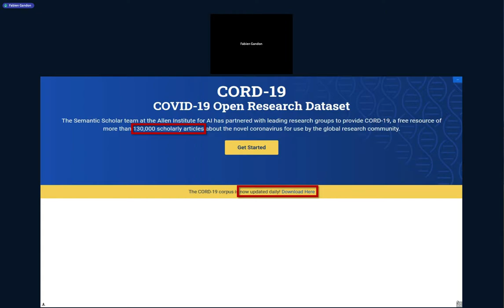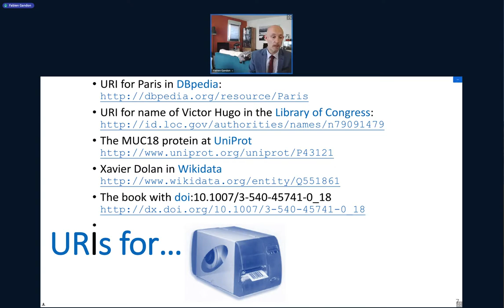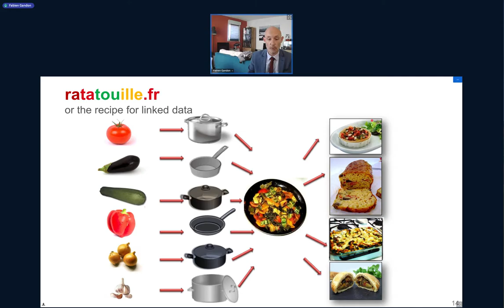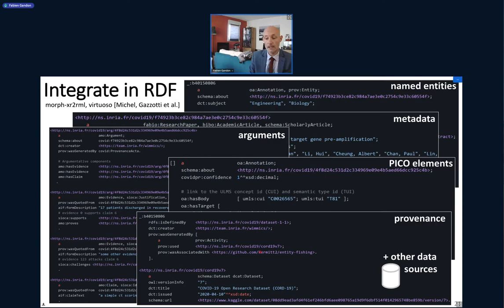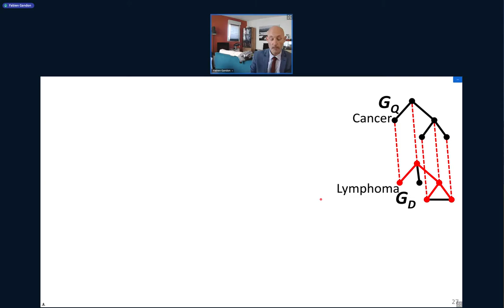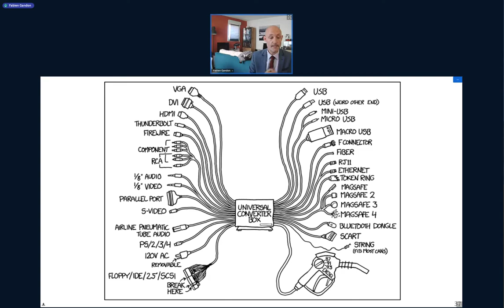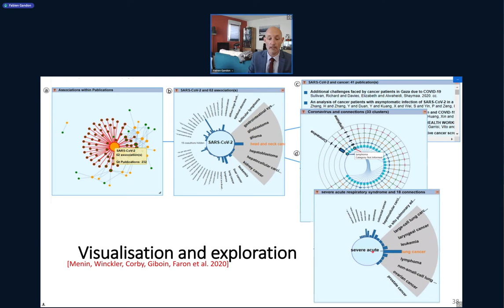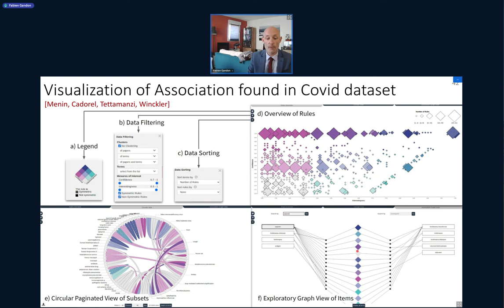Café In 6 mai 2021: Mission Covid-19 – Fabien Gandon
Fabien Gandon nous présente Covid On The Web une suite d’outils qui facilite l’accès aux informations et données concernant la Covid-19.